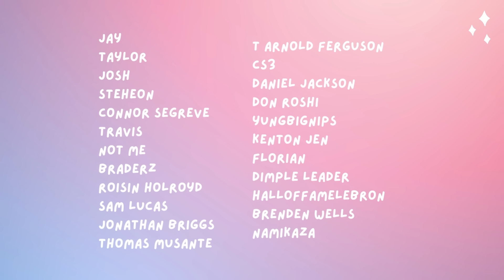AVENGERS: ENDGAME Reaction (Part 2)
Welcome to our MARVEL Reaction series! Meg has seen next to nothing of the Marvel movies, and Caleb has seen a bit more, and read more of the comics! Most of this series will be first time reactions, but we will let you know at the beginning of each video specifically.